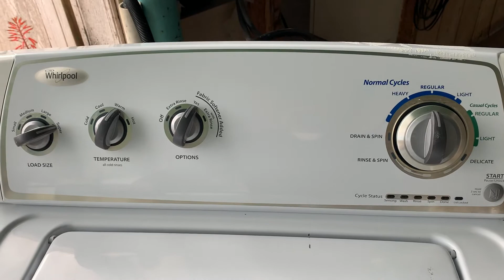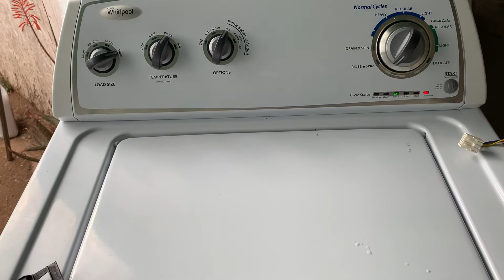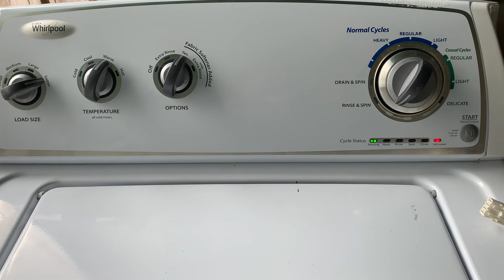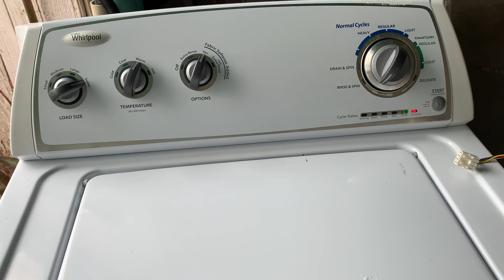Reprogramasion o recalibration de lavadora whirlpool mod WTW4800XQ2